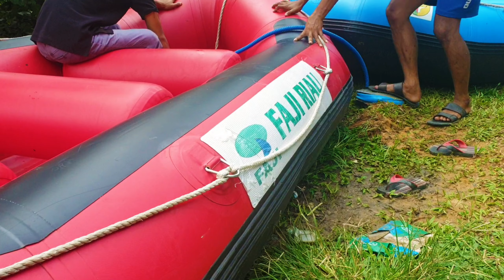Wisata Rafting ( Arung Jeram) Dan Tubing Kuansing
Sungai Batang Antan Terletak Di Desa Sungai Kelelawar Kec.Hulu Kuantan Kab.Kuantan Singingi,Di lokasi ini Nantinya Venue Arung Jeram untuk Porprov 2022 Kuansing..

Sungai Yang masih Jernih dan Pinggiran sungai yg masih ada kesan alami akan menjadi pengobat lelah kita melewati hari-hari yang melelahkan.

Ingin mencoba???

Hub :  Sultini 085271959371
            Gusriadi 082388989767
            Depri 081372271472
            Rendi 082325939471